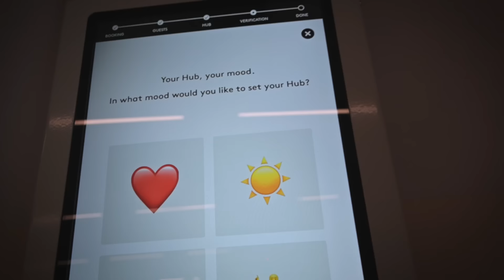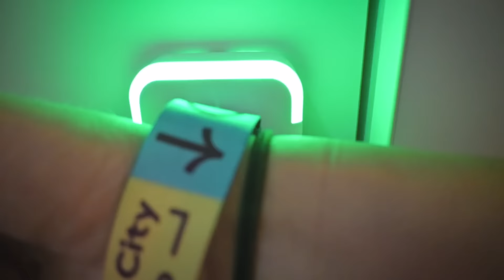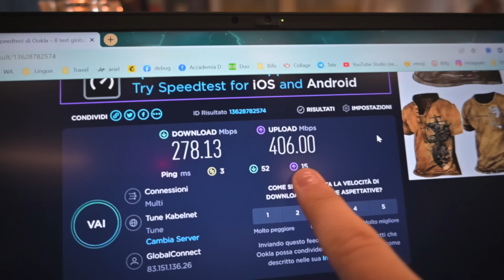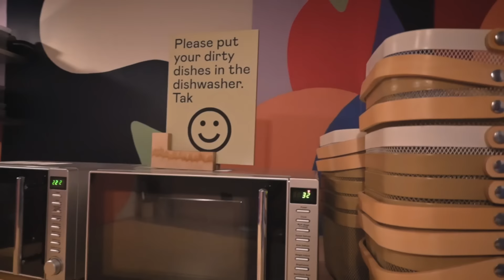UN HOTEL ASSURDO A COPENAGHEN 😨 | Nikon Z30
Tra le mie mani è arrivata Nikon Z30, una fotocamera pensata per chi, come me, realizza contenuti.
Ma no, non volevo fare la solita recensione in studio quindi ho deciso di portarla con me a Copenaghen alla scoperta di un hotel particolarmente originale e del controverso quartiere di Christiania.